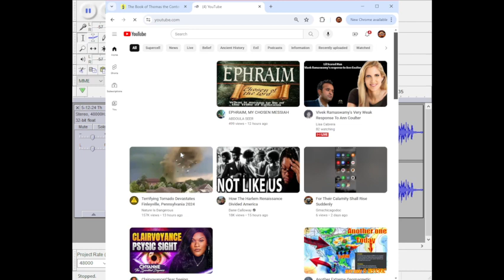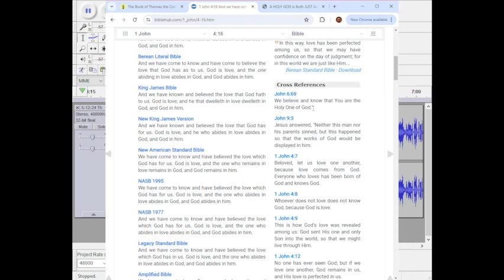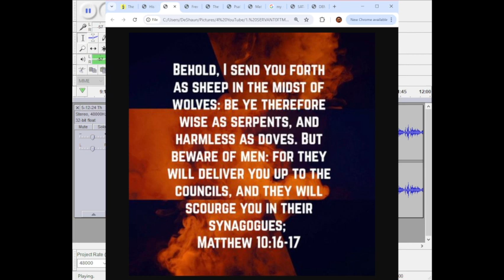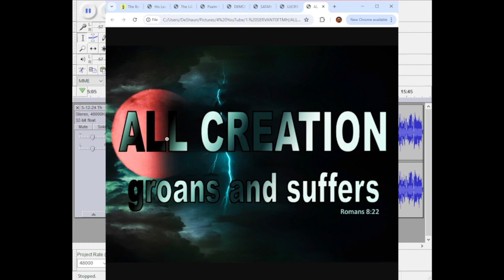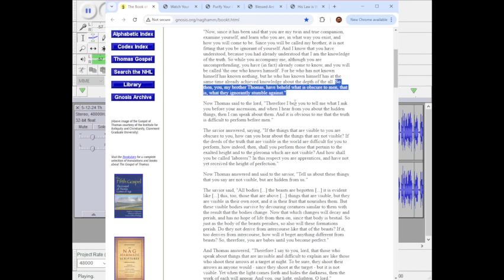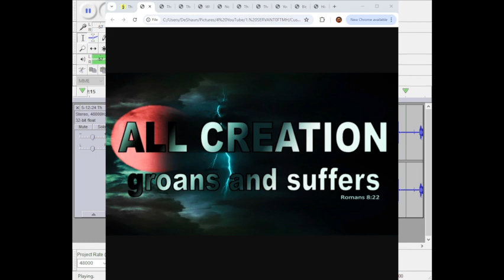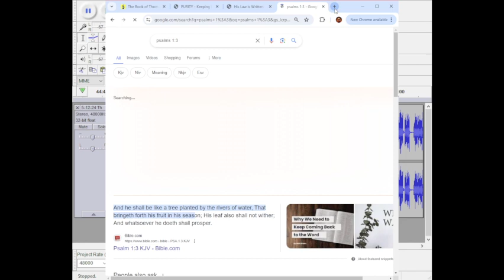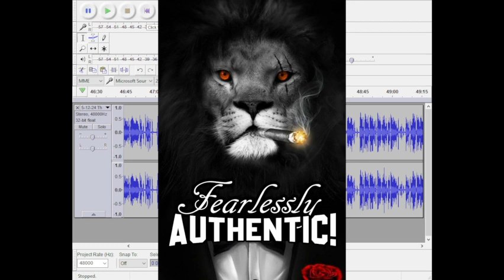The Carnal Minded Cannot Comprehend Spiritual Matters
Audio Recorded TODAY! 5/12/24

As Usual I Flow By Way of The Spirit And Was Led to Bring This Word to You as I Was Reviewing My Brotha Moriel's Video "Seek The Invisible Not The Visible to Find The Truth"

The True CHILDREN of LIGHT, Are Instructed to Make Crystal Clear, The TRUE GOSPEL of The COMING KINDOM! This is So That EVERYONE Has a GENUINE OPPORTUNITY, to HUMBLE THEMSELVES And REPENT!

Right Now EVERYBODY is CHOOSING What Side They Are on! For ALL NATIONS Are in The Valley of Decision!

The CHILDREN of LIGHT Follow The GOOD SHEPHERD! We're Here to Give The Same Roadmap on HOW to Follow the Set-Apart SPIRIT, in Which The Messiah Said He Would Send to Us. THIS is the ONLY WAY to Begin Making Changes in Your Life For RIGHTEOUSNESS SAKE! This Only Comes With HUMILITY to The Set-Apart Spirit of TRUTH. When The Spirit of Truth Comes, it Brings REPROOF! In Order to Receive/Accept The Reproof, You MUST HUMBLE YOURSELF As a CHILD!

The Scripture ITSELF, Can Do Absolutely NOTHING For US!
But The SPIRIT, That's Been SENT to Us, Will LEAD And Guide Us to The TRUTH Within The Pages of That BOOK, Which Gives CONFIRMATION to The ETERNAL LIVING WORD, Which is Already WITHIN Us! Its Only When We ACCEPT That LIVING WORD, That it Becomes ALIVE And We Begin to CHANGE!

Those of Us Who Accept The Spirit of Truth, Will CHANGE Within Our Physical Lives. We CHOOSE Out of Our Free Agency, to Line Ourselves UP With What Was Already Within Us. We're REMINDED of The ETERNAL TRUTH Via The HOLY SPIRIT!

He Stated: "MY SHEEP HEAR MY VOICE, And They FOLLOW!"
We Do Not HEAR The VOICE of ANOTHER!

My Channel is Strictly For THOSE WHO ARE SEEKING! .. THOSE With The EARS to HEAR, The HEART to RECEIVE and The EYES to SEE! You Have Arrived to The Correct Destination.

I'm Instructed to Make it as Easy as Possible, Providing All The Avenues For Those Who CHOOSE Out of Their Free Agency to Assist Me. Please Understand You Are Not Forced. You Have Every Right to Do What You Want With Your Money. I'm Only to Provide You With This Divine Opportunity, to Change Your Heart And Join The Side of Righteousness.